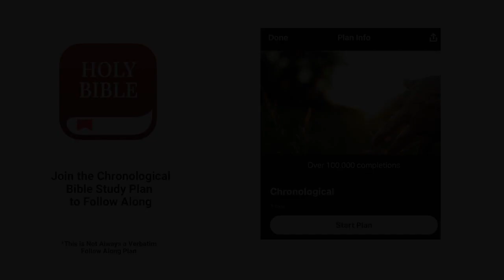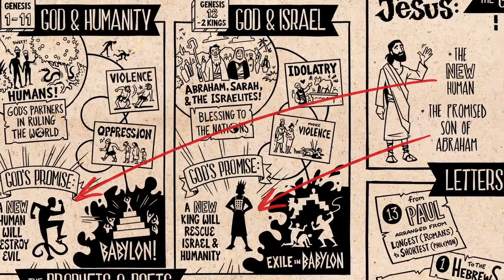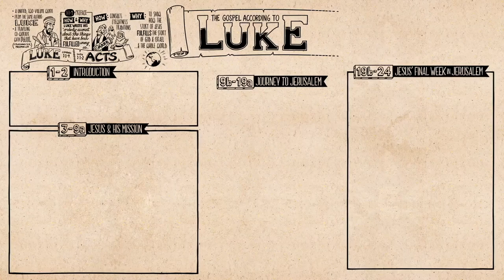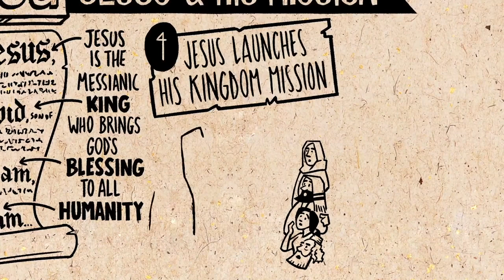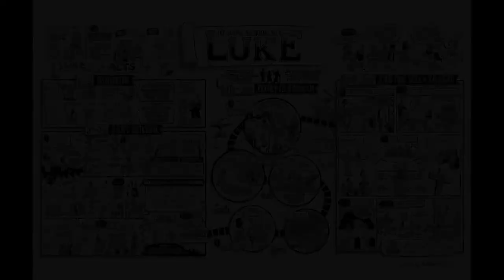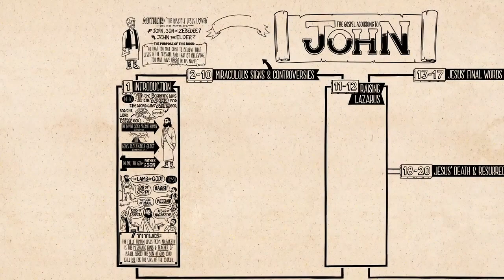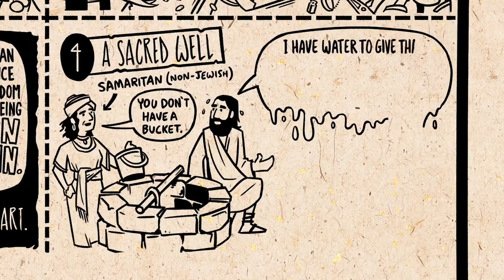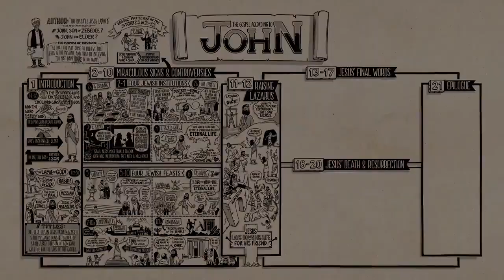Christian Central Oct 1 ESV (Luke 1 & John 1) Bible Study